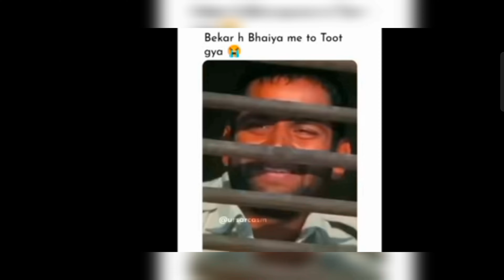Happy REPUBLIC day & Happy swarasati puja(Bangali premdibos) ||2023||Wildhunter Vlog||Bongjokers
Editor:- Rupam chatterjee😇
camera :  Rupam chatterjee
nO ONE CAN LIKE I DO
MAY BE YOU LIKE SHOWOFF BUT
I AM THE REALITY OF LIFE

""No ONE CAN BE BETTER UNTILL
YOU BELEIVE THEM THEY CAN BE IMPROVE
AS YOU CAN.
     IF YOU CAN KNOW ABOUT YOUR FAULTS
THEN YOU SOLVE THEM YOU ALSO CAN IMPROVE